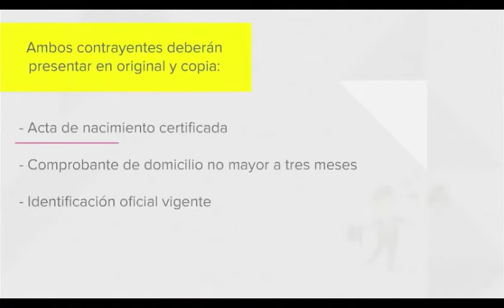Las 5 de Capital (23/08/2017)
Checa Las5deCapital por